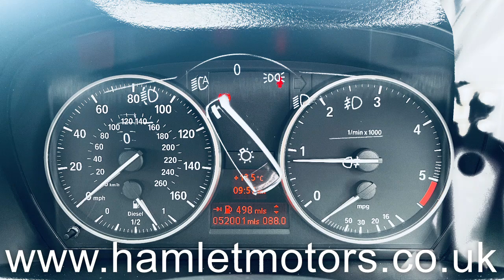2015 BMW X1 Msport Xdrive